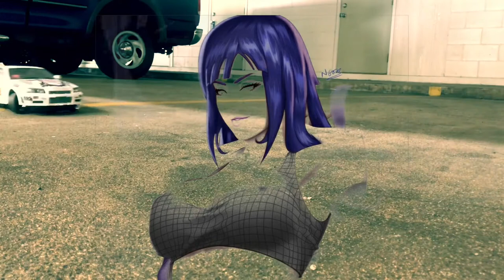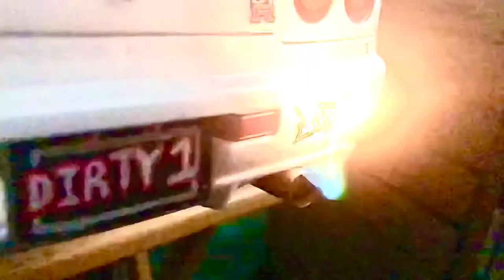MST 2.0 R34 GTR UNBOXING & TEST RUN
The exhaust back fire was a add on it doesn’t come with the MST 2.0

If you want a backfire exhaust system go on Facebook and talk to Derrick lee seng wee

His YouTube: rcbackfire exhaust and smoker